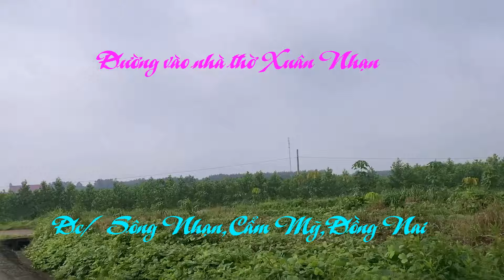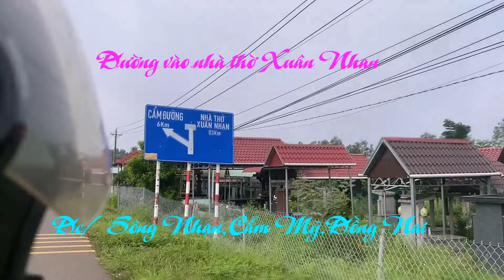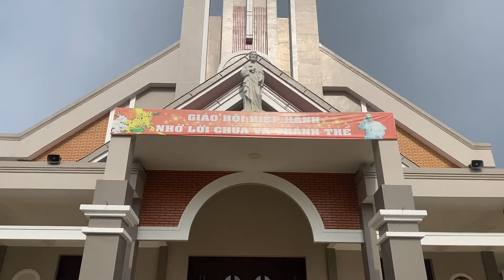Nhà thờ Xuân Nhạn.Giáo hạt Long Khánh.Giáo phận Xuân Lộc.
Giáo xứ Xuân Nhạn.Đc/Sông Nhạn,Cẩm Mỹ,Đồng Nai.